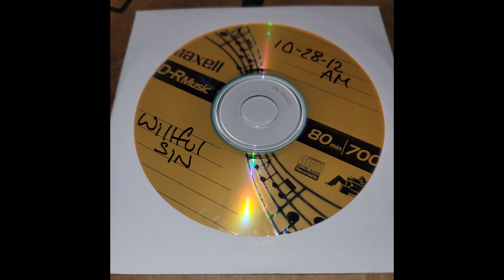Willful Sin | Pastor James Hines | October 28th, 2012 AM